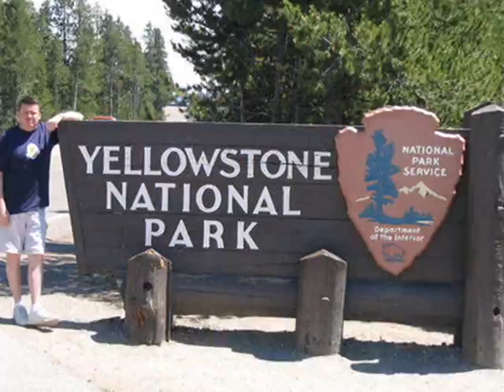Memories of us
David, Mirah, Meaghan, Charley, Morgan, and Sandie